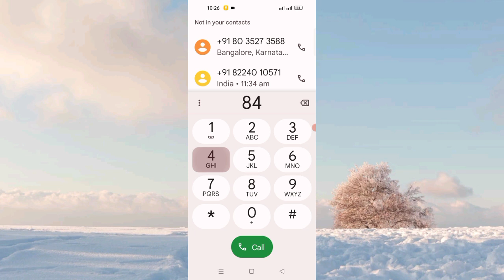One Plus 11R 5G Dial Pad Tone Enable Settings